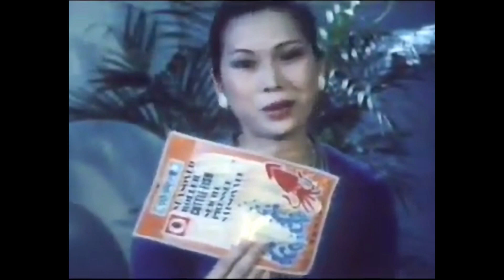【港舊廣告史】1981 金龜嘜魷魚片